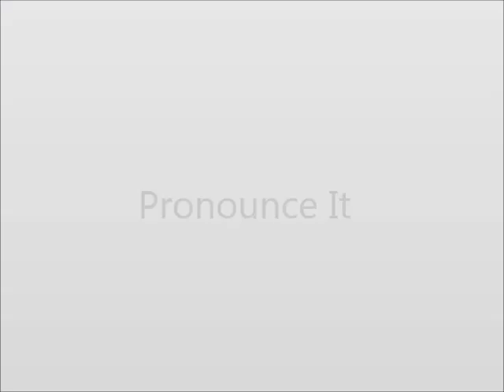How to Pronounce Compromise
This video shows you how to say Compromise.